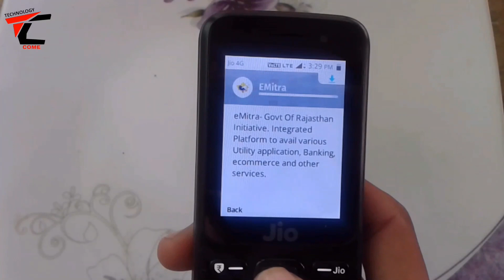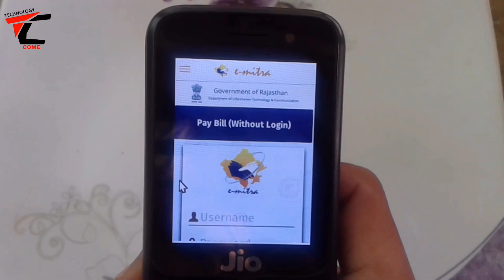Jio Phone Me E Mitra App Kaise Install Kare🔥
1.jio phone me e mitra app kaise chalaye
2.jio phone me e mitra app ka account kaise banaye
3.jio phone me jio store se apps kaise download kare
4.jio phone apps support
5.jio phone update and new features
6.jio phone new new apps
9.jio phone me play store kaise chalaye
10.jio phone apps delete
Namskar dosto  Maine apko Is Video Me Batayea Hai Ki aap apne jio phone e mitra app kaise install kar sakte hai.ye app abhi chal nahi raha.jab app chalega mai ek or video bna dunga.